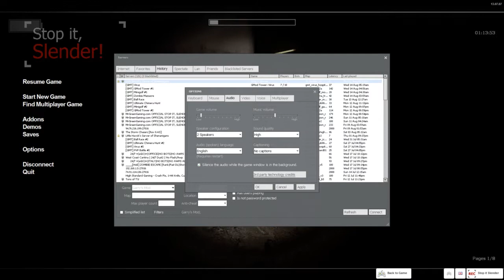Stop it, Slender! w/friends! (Garrys Mod) pt. 9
Special Thanks to NECROSSIN for creating this awesome gametype! You really nailed it brotha!

Stop it, Slender, is a gametype where 13 players are on the hunt for 6-8 pages, but beware! Slenderman, or the 14th player in the game is out there to find you. Work together or be a lone wolf and find the pages before Slendy can get to you.